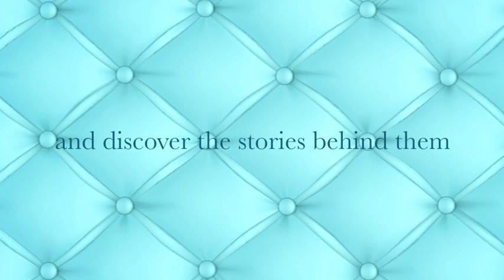Madonna Discography Videos - Coming Soon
This video is about Madonna Discography Videos